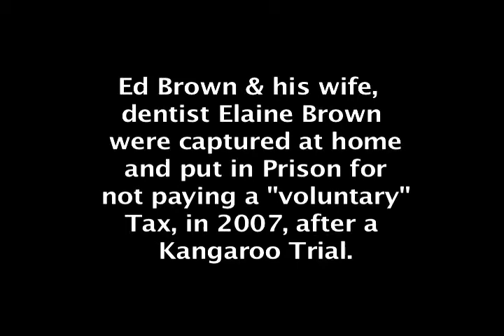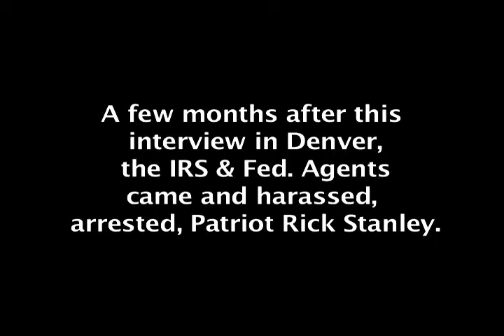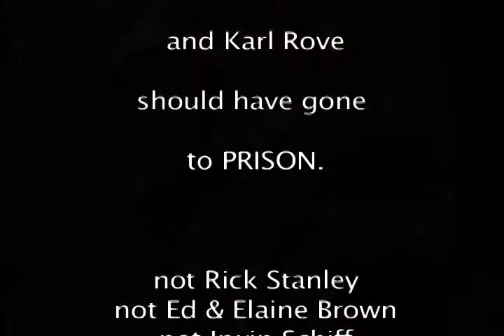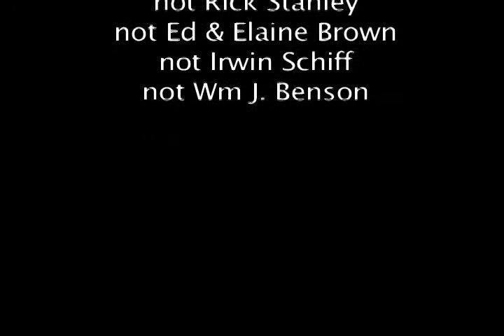Rick STANLEY & PATRIOTs who paid the Price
Patriots have gone to Jail, for Lack of a Militia to show up and arrest the judges and Federal Agents.  By this, we know we live under tyranny.